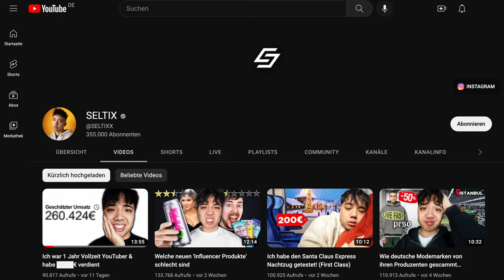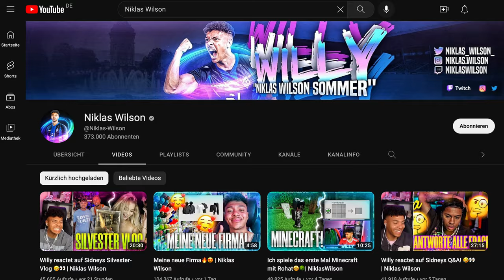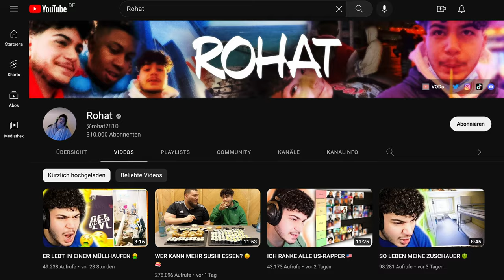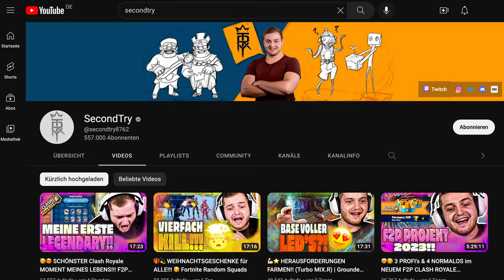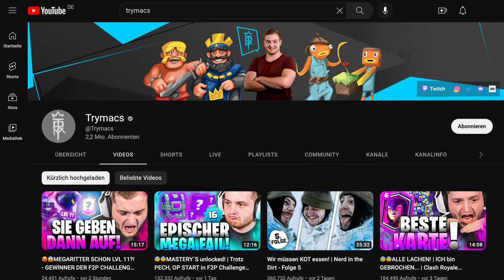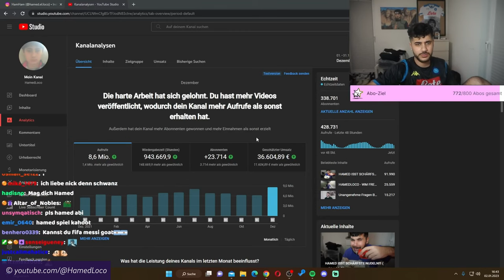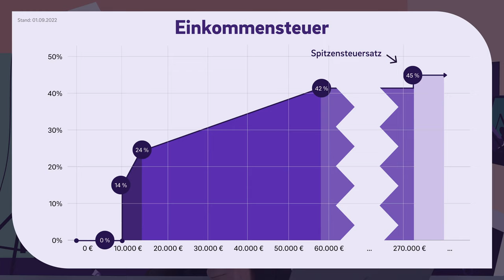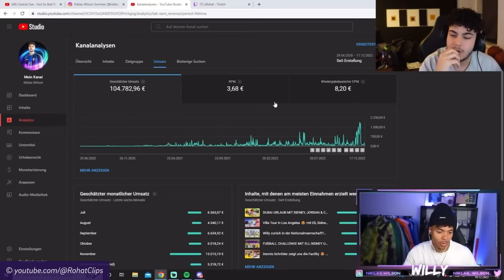Welcher YouTuber hat 2022 am meisten verdient? (Adsense Umsätze 2022)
▬ Mehr Informationen ▬▬▬▬▬▬▬▬▬▬▬▬▬▬▬▬

Wie viel verdient ein YouTuber eigentlich? - Diese Fragen stellen sich viele. Und einige YouTuber gehen damit auch sehr offen um. Gerade zum Jahresende gibt es eine Welle solcher Videos. Deswegen haben wir uns die Mühe gemacht und alle dieser Videos angeschaut, um ein Ranking für euch zu erstellen. Ihr erhaltet also einen Überblick über die Top 10 Verdiener auf YouTube 2022.
WICHTIG! Wir geben euch hier nur einen Überblick über die Umsätze aus Youtube (Adsense) Einnahmen.

▬ Empfehlungen ▬▬▬▬▬▬▬▬▬▬▬▬▬▬▬▬

▬ Timestamps ▬▬▬▬▬▬▬▬▬▬▬▬▬▬▬

0:00 - Intro
0:40 - Wie verdient man Geld mit YouTube?
2:32 - 10. Platz
3:15 - 9. Platz
4:14 - 8. Platz
5:07 - 7. Platz
6:06 - 6. Platz
6:59 - 5. Platz
8:07 - 4. Platz
8:45 - 3. Platz
9:37 - 2. Platz
10:40 - 1. Platz
11:29 - 50% Steuern auf Gelder von YouTube?
14:19 - Einkommensteuer selbst berechnen
15:16 - Outro